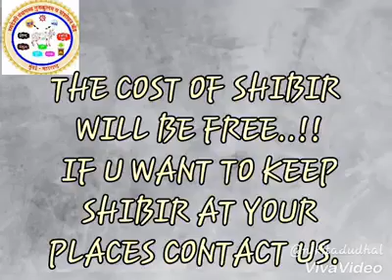PANCHGAVYA GORAKSHA ABHIYAN 2018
येडेश्वरी गुरुकुल गौशाळा ,नागझरी देवस्थाना जवळ बार्शी रोड, येरमाळा
ता;कळंब जी ;उस्मानाबाद